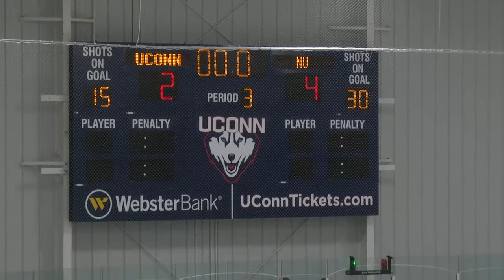UConn Women's Ice Hockey vs. Northeastern Highlights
After tying the game up 2-2 in the third, the UConn women’s hockey team fell short of Northeastern 4-2 on Monday in the battle of the Huskies at the Mark Edward Freitas Ice Forum.